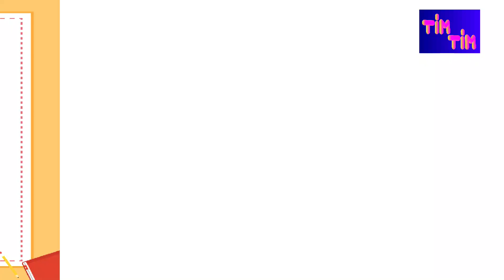How to Draw a Cute Cat,Easy Draw Step By Step||Kids Learning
How to Draw a Cute Cat,Easy Drow Step By Step||Kids Learning

Your query:

How to Draw a cute cat and colours
how to draw a cute cat for kids
how to draw a cute cat easy step by step
how to draw a cute cat drawing drawing easy step by step
how to draw a cute cat in 1 point perspective
cute cat drawing watercolor
kids art and craft ideas
children's day art and craft ideas
children's day art and craft ideas easy
children's day colour paper craft
cute cat drawing watercolor easy
cute cat drawing with watercolor easy
art and craft with paper
how to draw and colour a cute cat
nursery class drawing activity
nursery class ke liye drawing activity
easy drawing for kids step by step cute cat
cute cat drawing colour
child rhymes
toddler learning video
toddler learning video colors
easy acrylic painting for beginners step by step
एक्रेलिक कलर ड्राइंग
acrylic painting for kids
art and learn drawing

How to drow
Kids Learning Video
easy drawing
children's day art and craft
Cartoon video
rhymes video